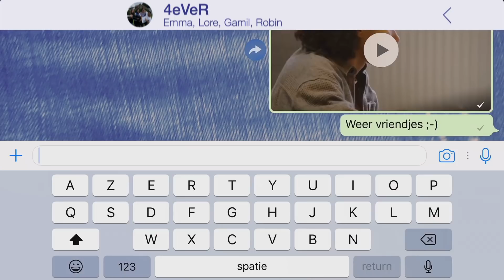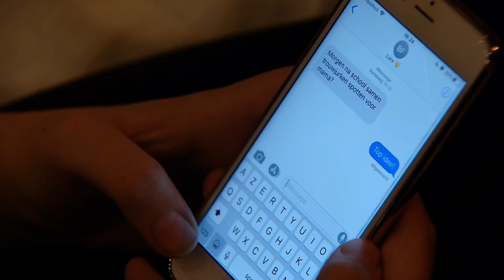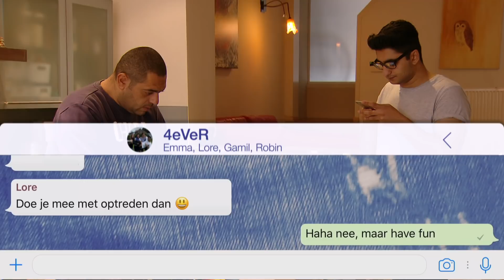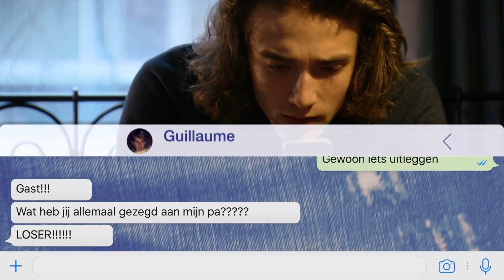Ketnet - 4eVeR / Reeks 3 - Aflevering 19